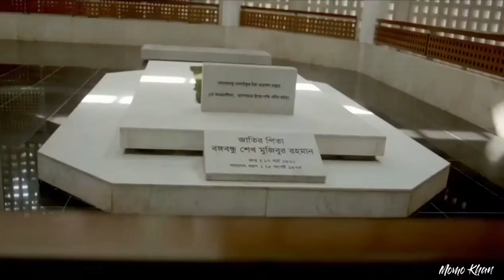Beautiful bangladesh by Saiyeda Jahan Momo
১ যুগ পূর্তি উপলক্ষ্যে ক্রিয়েটিভ আইটি ইনস্টিটিউটের পক্ষ থেকে আয়োজন করা হয়েছে একটি বিশেষ প্রতিযোগিতার। প্রতিযোগিতাটি বিশ্বব্যাপী সবার জন্য উন্মুক্ত। প্রতিযোগিতার ক্যাটাগরি, নিয়মাবলী, অংশগ্রহণের প্রক্রিয়াসহ এর আদ্যোপান্ত জেনে নিতে পারবেন আমাদের এই ইভেন্ট ওয়েবসাইটেঃ

১ যুগ পূর্তির এই প্রতিযোগিতায় ৪টি ক্যাটাগরি রয়েছেঃ
⭐ Mobile Photography,
⭐ Video Making,
⭐ Image Manipulation এবং
⭐ Business Idea Generation
বিচারকদের রায়ে নির্বাচিত হবে চূড়ান্ত বিজয়ী এবং তাদের জন্য থাকছে Laptop, Drone, Funding & Camera এর মত আকর্ষণীয় সব পুরস্কার। তাছাড়া ভাগ্যবান ২০০ জন বিজয়ীর জন্য থাকছে আইটি কোর্সগুলোতে ১০০% স্কলারশিপের সুযোগ।